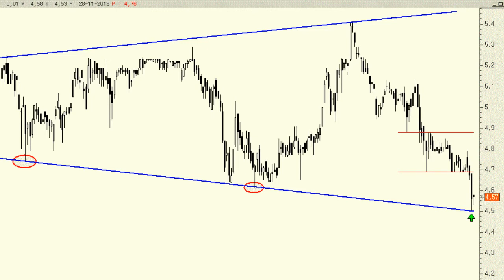Análisis técnico de Duro Felguera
Pese a la perforación de soportes en el día de ayer lo cierto es que todo apunta a que podríamos estar a las puertas de un rebote de mayor envergadura. En cualquier caso hay que ser cautos, pues podríamos estar a las puertas de una potencial pauta, de implicaciones bajistas, en 'triángulo expansivo'.